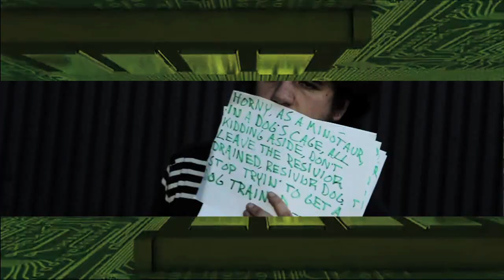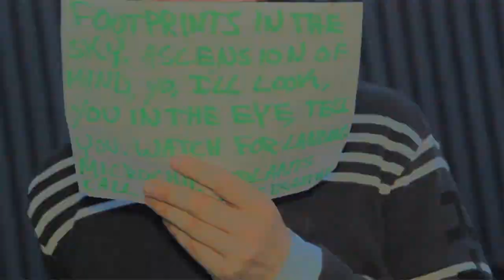Curtis C - World On A Microchip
Produced by Psych the Passenger
Video by Alex Delarge
Mixed by Prolifik the Gifted
Mastered by Jamie Kuse